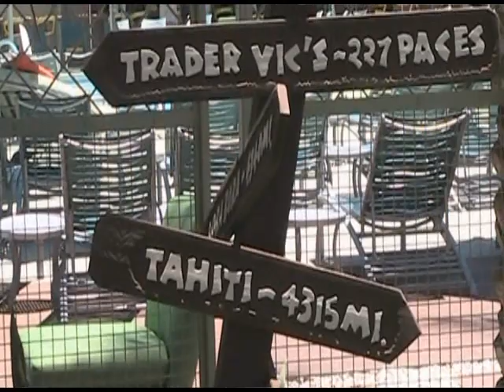Hotel Valley Ho